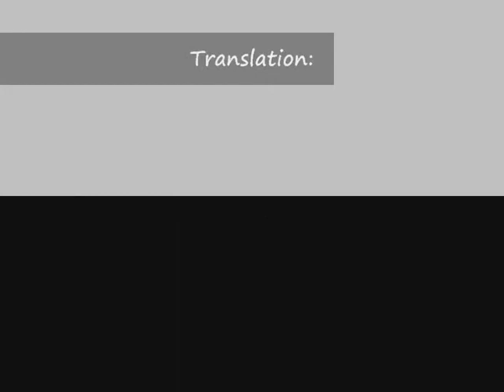Ambassador from Planet Macaque Speaks!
Ernie, the spokes-monkey for OPR, has a few words to share with you.